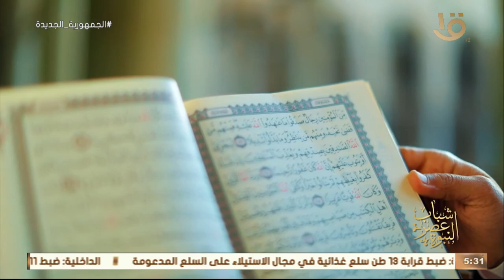شباب عصر النبوة | لنا رواية مع سعد بن الربيع .. النقيب الشهيد